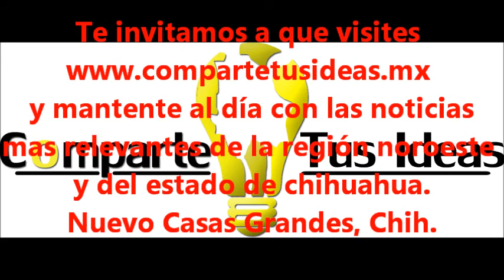LIC. GUSTAVO NEVAREZ QUINTANA 04/ENERO/2014 COMPARTE TUS IDEAS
ACLARA EL LIC. GUSTAVO NEVAREZ EL TÉRMINO DE LOS CONTRATOS LABORALES DE ALGUNOS EMPLEADOS DEL MUNICIPIO.